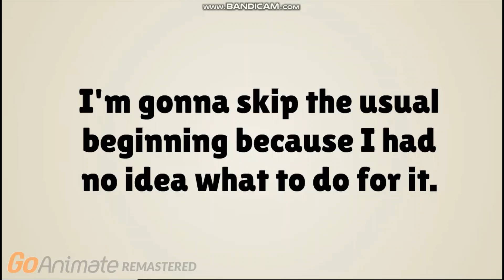Jahmir Gets Grounded 10 Days In A Row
I decided to do a video that uses the teen looks of Jahmir's parents, so, yep! Credit to everyone including GoMultiverseLegacy394, caroline0204, MasterTomGirl EDCP, and TigerBoy9566.